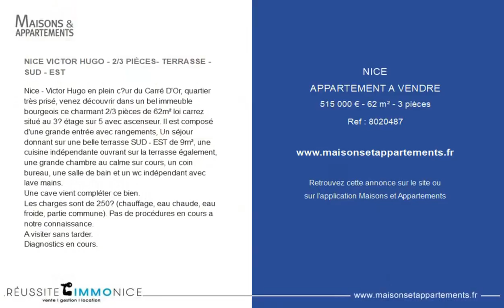NICE - APPARTEMENT A VENDRE - 515 000 € - 62 m² - 3 pièce(s)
Référence : 8020487

NICE VICTOR HUGO - 2/3 PIÈCES- TERRASSE - SUD - EST

Nice - Victor Hugo en plein cœur du Carré D'Or, quartier très prisé, venez découvrir dans un bel immeuble bourgeois ce charmant 2/3 pièces de 62m² loi carrez situé au 3? étage sur 5 avec ascenseur. Il est composé d'une grande entrée avec rangements, Un séjour donnant sur une belle terrasse SUD - EST de 9m², une cuisine indépendante ouvrant sur la terrasse également, une grande chambre au calme sur cours, un coin bureau, une salle de bain et un wc indépendant avec lave mains.
Une cave vient compléter ce bien.
Les charges sont de 250€ (chauffage, eau chaude, eau froide, partie commune). Pas de procédures en cours a notre connaissance.
Diagnostics en cours.

Cette annonce vous est proposée par l'agence Reussite Immo Nice

|2758679|